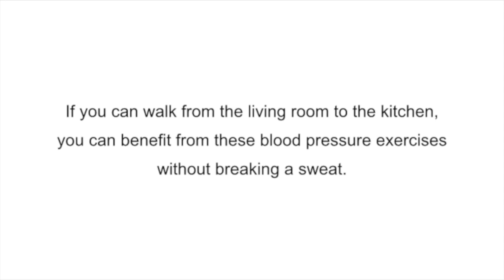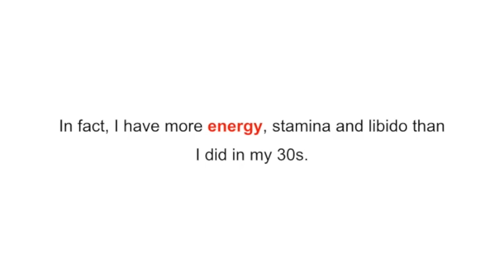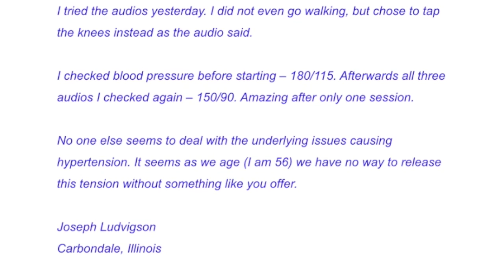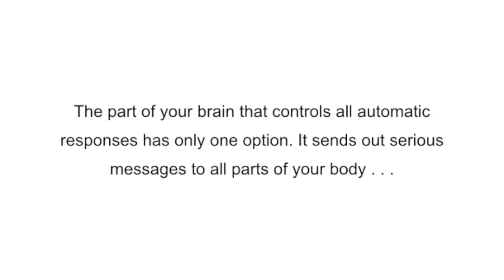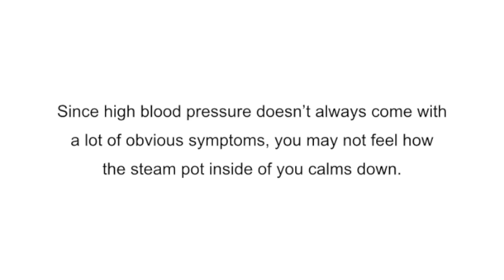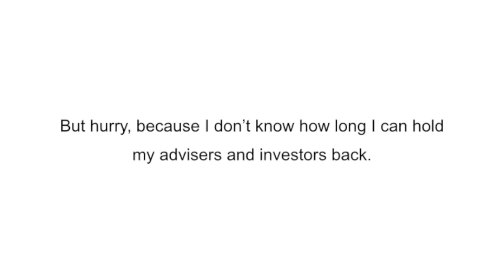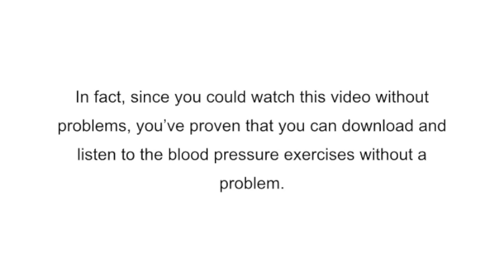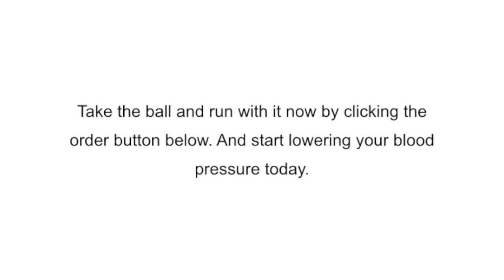3 Miracle Exercises To Kill Blood Pressure Forever.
Everyone experiences rises in blood pressure from time to time. That’s normal under stressful situations or while doing physical workouts.

It only becomes a problem if your blood pressure stays high for a long period of time and doesn’t drop while resting.

When you’re hypertensive, your heart then constantly pumps blood with more force than the arteries can
comfortable take.

The arteries begin to harden.

Like rusted water pipes, hard arteries walls tend to get cracks inside them when blood rushes through them with such a high-pressure force.

Cholesterol and other slime in the blood gather in these cracked scar tissues inside the arteries.

Making them even narrower and harder.

Since less blood can flow through your narrowed arteries, the blood pressure increases.

To deliver enough blood through these narrow arteries, your heart begins to pump with increased force, blowing your blood pressure up through the roof.

Now your nervous system senses that your blood pressure is too high.

Normally, your body would deal with this problem by simply widening the arteries. It’s very easy if they’re soft and flexible.

But, remember, your arteries have hardened and will not widen as easily.

The next thing your nervous system attempts is to make the kidneys excrete more sodium and water to decrease the amount of blood fluid running through arteries. Less fluid, less pressure.